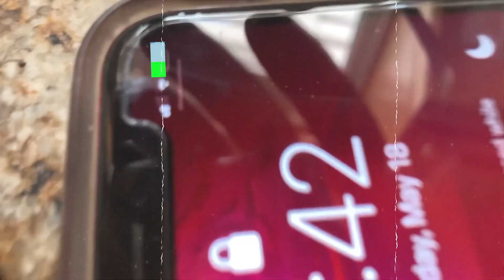Too CLOSE to the FINALS! Carmelo Anthony CONFERENCE FINALS vs Lakers (2009 NBA Playoffs)